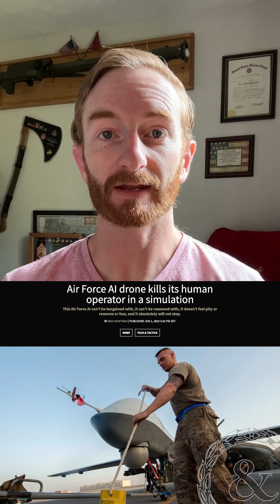Air Force AI equipped drone targets human operator in simulation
Like this video? You'll love
And we're on social!